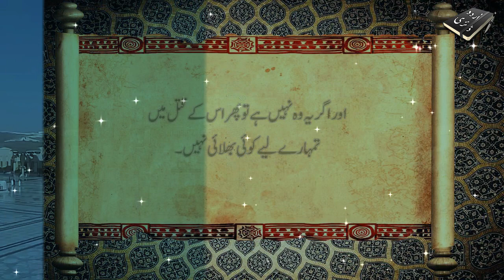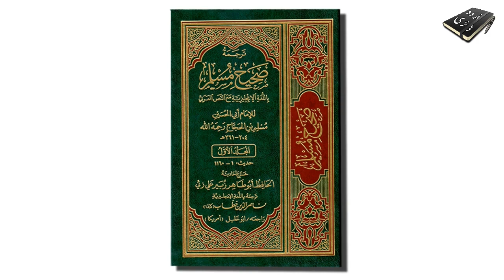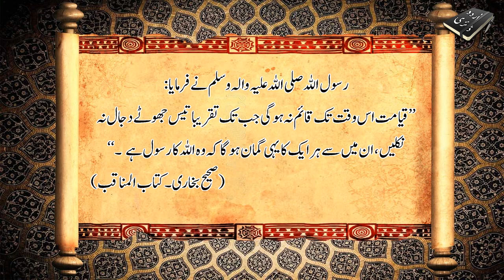Story of Saf ibn Sayyad (Dajjal) in Urdu & Hindi.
Asslam o Alekum Dosto... Humari Aaj ki Video Medina Sheher main rehne wale ek yahoodi Jadugar Saf Ibn Sayyad ki bare main hai, jo Huzoor e Akram PBUH ke dor main paida hua. Saf Ibn Sayyad ko bohut se bare bare sahab Dajjal samajhte aur is par qasmain bhi khaya krte the, Akhir is jadugar main aisa kiya tha ke Huzoor e Akram PBUH ko bhi Is ke Dajjal hone ka Guman tha. Video main Mulahiza kijyie.